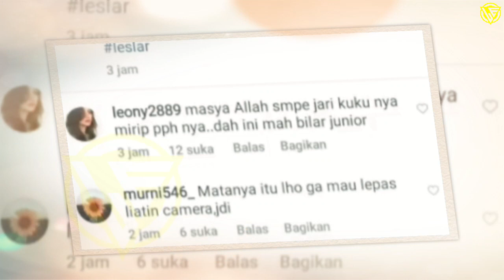Terbaru !! Semua Jadi Tersebar, Lesti kejora Sepertinya Bakal Begini Istri Dari Rizky Billar, Leslar